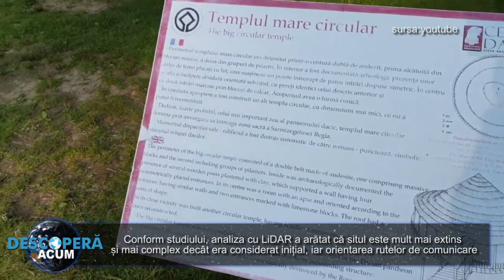Descoperire surpriza la Sarmizegetusa Regia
Un studiu recent publicat arată că doi cercetători au făcut o descoperire neașteptată la Fețele Albe, o importantă așezare dacică din apropiere de Sarmizegetusa Regia

„Zidurile impresionante din piatră cioplită de la Fețele Albe”, Grădiștea de Munte, județul Hunedoara, au continuat să fascineze oamenii de știință încă din secolul al XIX-lea, care au crezut că aici a existat cândva o fortăreață dacică.

Teoria a persistat până la mijlocul secolului XX, iar abia după prima cercetare arheologică, efectuată la sfârșitul anilor 1960, a fost descoperit faptul că situl nu prezenta caracteristicile unei fortărețe, ci mai degrabă ale unei așezări.